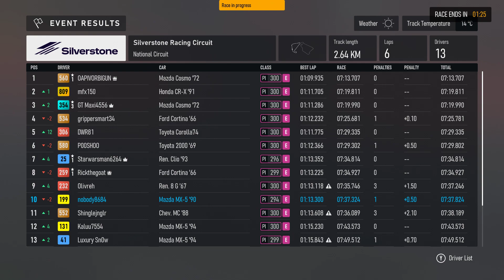Forza Motorsport 2024 - Class E - MX5 '90 - Mixed bag race Silverstone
Close'ish racing with greatly different cars.